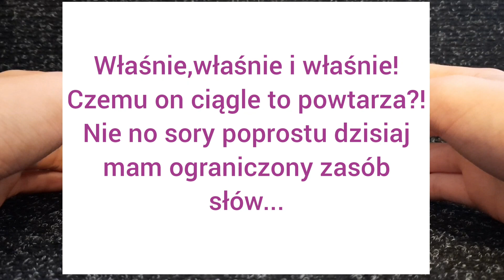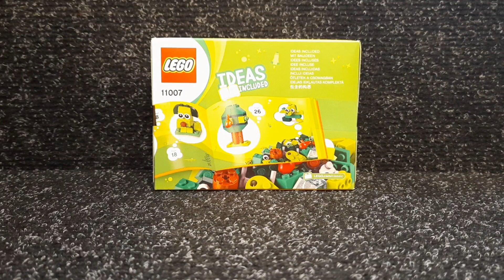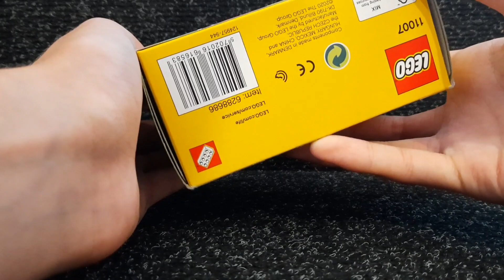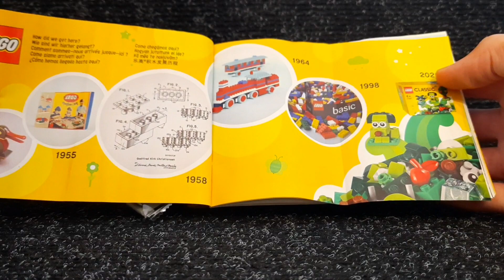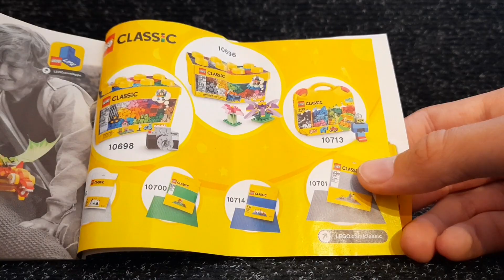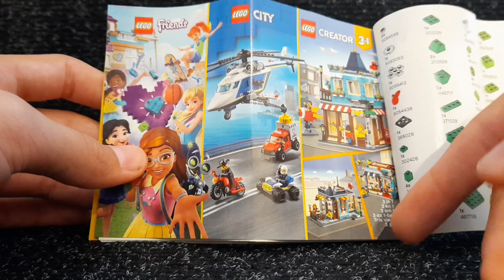Recenzja Lego Classic 11007